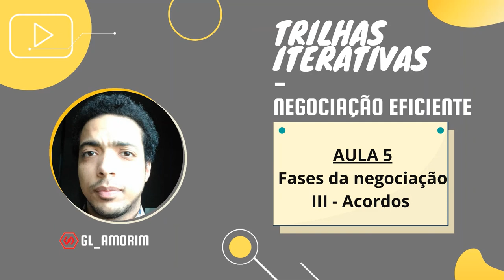Trilhas Iterativas | Negociação Eficiente | Aula 05 | Fases da negociação III - Acordos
Aula 05 -  Fases da negociação III - Acordos
O conceito pode ser simples, mas o que acontece realmente não é... acordar é aceitar ou rejeitar pontos, ceder, ser flexível, saber ouvir e argumentar, dentre outros. Os envolvidos tem de demonstrar suas posições e ao menos parte de suas intenções. Qualquer um ainda tem muitas decisões à tomar e posições a assumir partindo para o fim da negociação, no que digo, fechando algum acordo ou não.

O projeto

Trilhas Iterativas é um caminho para a formação online. Ele é rápido, dinâmico e curto para caber em nossas diversas necessidades e abordar com clareza aquilo que se espera de algo assim.
É um projeto de teor gratuito por isso ajude se puder e com o que puder. Conteúdo aberto e de qualidade é algo inestimável! Preze por aqueles que pensam assim. É necessário em nossa moderna sociedade da era digital compartilhar conteúdos que podemos reutilizar, rever, adaptar e remixar.

Incentivamos a criação,  uso e compartilhamento de Recursos Educacionais Abertos (REA).

Contribua com a formação e desenvolvimento profissional de outros através da criação, utilização e compartilhamentos de recursos digitais.

Links